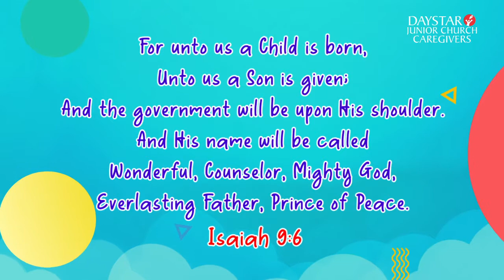Baby Jesus's Dedication | Daystar Junior Church | CAREGIVERS | January 09, 2022